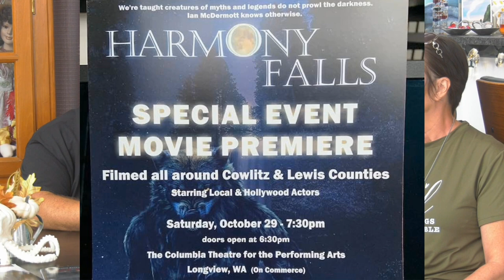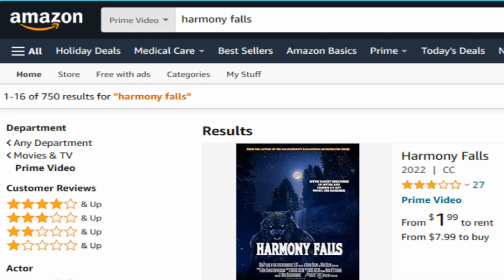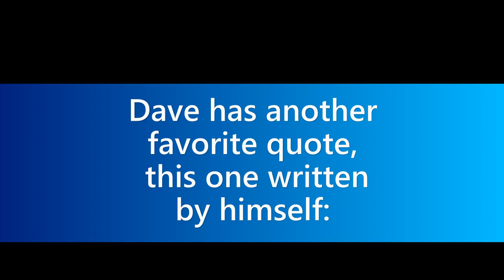Ocean Shores' David & Denise Aslin on their movie Harmony Falls (now on Amazon Prime) and much more!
Ocean Shores, WA, residents David Reuben Aslin and his wife, Denise Aslin, talk about their movie "Harmony Falls," now on Amazon Prime. They also discuss two more movies they and their son, Moe Aslin, have in the works. Currently in post-production and expected to be out next year is "RED TIDE: Vampires of the Morgue," which was shot in and around Washington state, including Ocean Shores, Pacific Beach and Roosevelt Beach. The prequel, "RED TIDE: Salizzar," has been written by David and mostly cast, including North Beach TV's own Lisa Hayes (who was also in Vampires of the Morgue). It will be filmed in Spring, 2024, with multiple locations in Ocean Shores and the North Beach area, among several Pacific Northwest sites.